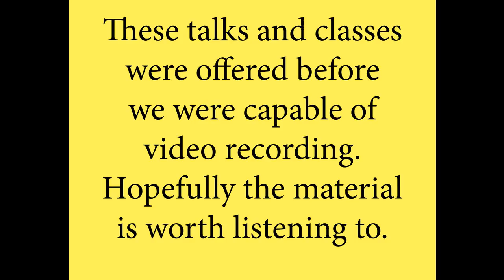OurWork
Given in Detroit